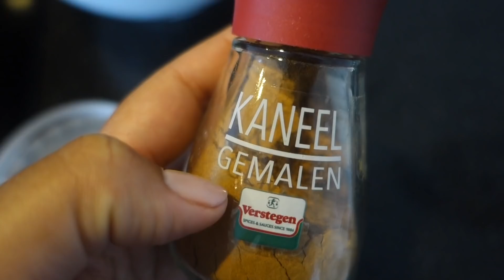WEEKVLOG: OPTREDEN IN HET AFAS LIVE!!! | TJINDJARA - VLOG #53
Deze week had ik een te gek optreden in het Afas Live, tijdens het Amsterdam Dinner. Ik was uitgenodigd voor de premiere van de show Best of Broadway en de filmpremiere van Aladin.
Veel kijkplezier!

In juni zal ik de rol van Nehebka spelen in het openlucht concert van AIDA.